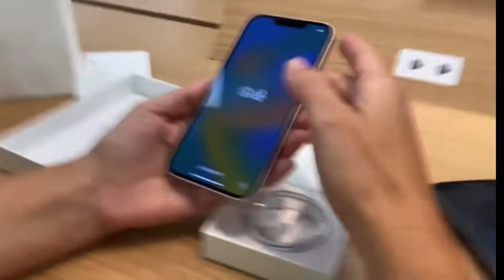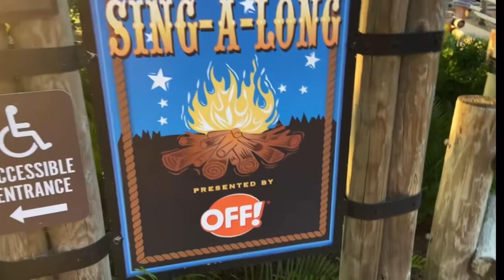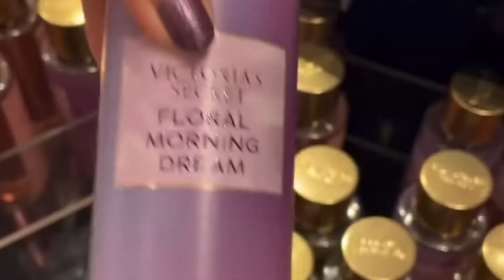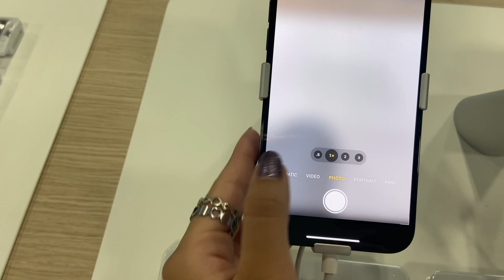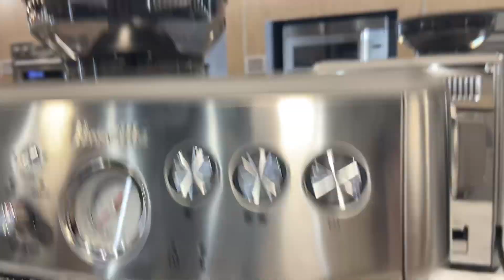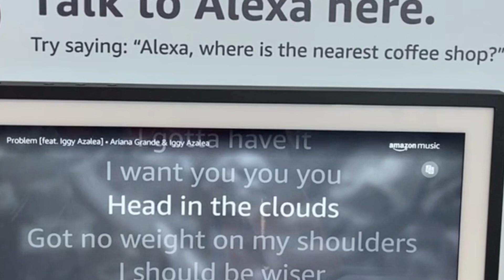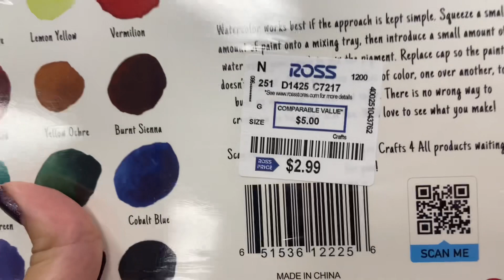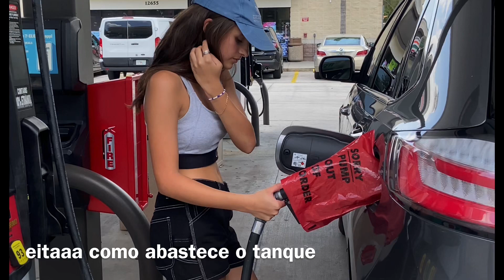5 Vlog Viagem: Dia de Outlet em Orlando! Comprinhas (Nike, Victoria Secrets, Best buy…)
Oii tudo bem com vcs?!! Espero que sim!!! Bem vindos a mais um vlog da viagem!!
Me acompanhem por aqui e nas redes vizinhass!! Bjoss até a próxima!
@: mariaferqnanda
Ttk:
@: st4rmafe